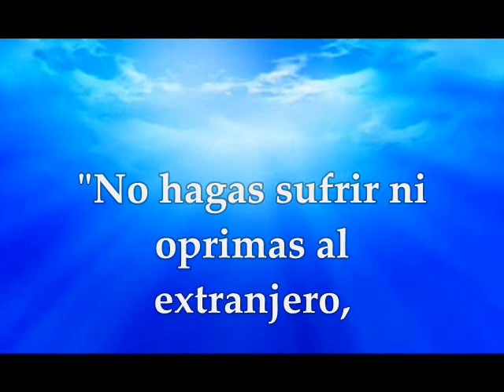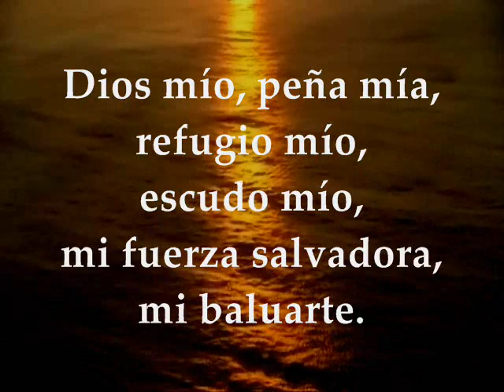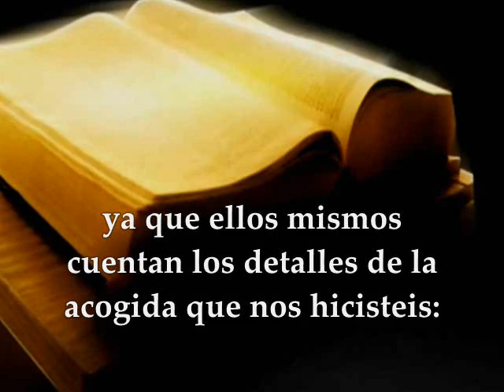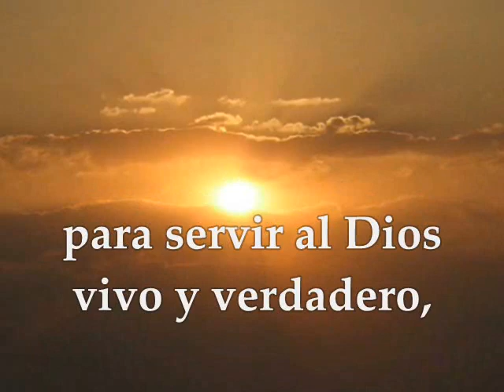Evangelio y Lecturas del día | Domingo 29 de Octubre de 2017 Semana 30 Tiempo ordinario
Primera Lectura:  Del libro del Éxodo 22,20-26 Salmo 17,2-3a.3bc-4.47.51ab R/. Yo te amo, Señor; tú eres mi fortaleza Segunda Lectura: De la primera carta del apóstol san Pablo a los 1Tesalonicenses 1,5c-10 Evangelio según san Mateo 22,34-40 DOMINGO 29 DE OCTUBRE DE 2017 SEMANA XXX TIEMPO ORDINARIO CICLO A